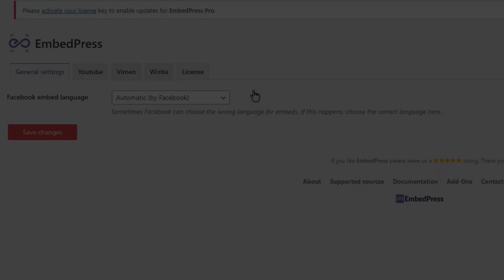How To Embed Your Instagram Feed In Your Wordpress Site